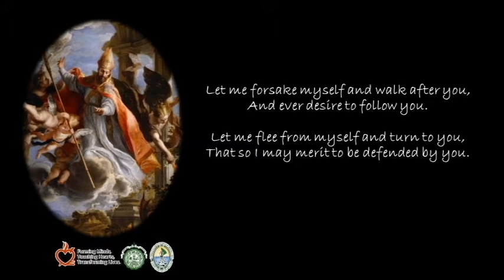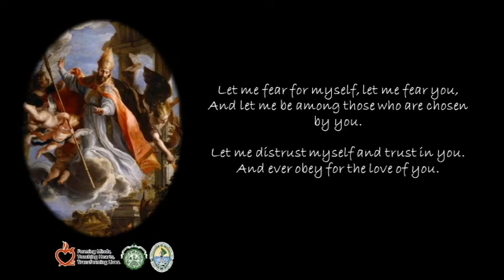LET ME KNOW MYSELF, LET ME KNOW YOU | PRAYER OF ST. AUGUSTINE FROM THE CONFESSIONS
This is a prayer of St. Augustine written in his Confessions.